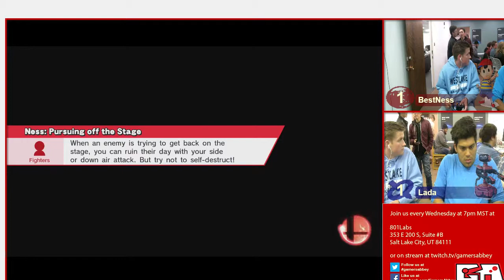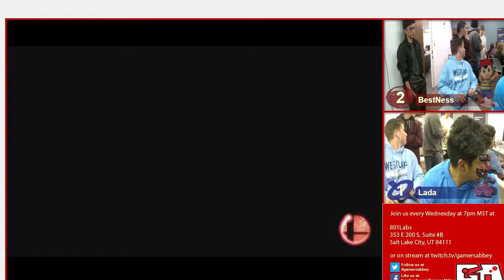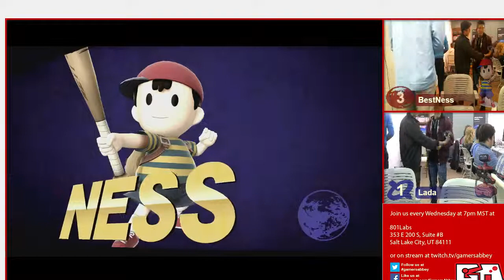[2015-11-04] Smash Labs Weekly - Wii U - BestNess vs Lada WF